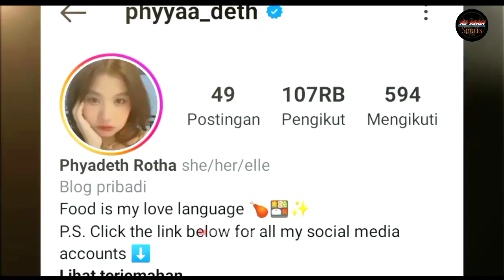"Netizen +62 Mendunia"~ Luar biasa dari kepo berujung silahturahmi,2 gadis kamboja ketiban rezeki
Kehebatan netizen +62 memang luar biasa. berkat tangan tangan lincah dengan mengusung misi silahturahmi membuat akun instagram 2 perempuan cantik asal Kamboja ,yakni Akun Instagram milik Reth Malita dan paydeth rotha,akhirnya dapat centang biru

sebagai pengingat,kedua gadis itu menjadi sorotan saat Timnas Indonesia U-22 sukses merebut medali emas di Kamboja pada SEA Games 2023 lalu. Di laga final yang berlangsung di Stadion Olimpiade Phnom Penh, Selasa 16 Mei 2023 lalu, skuad asuhan Indra Sjafri mengalahkan Timnas Thailand U-22 dengan skor telak 5 2.

dua perempuan cantik Kamboja menjadi pusat perhatian netizen indonesia dalam pengalungan medali. reth malita,gadis pembawa baki medali,yang melirik dengan tatapan terpesona kepada pratama arhan, dan paydeth rotha,gadis pembawa souvenir boneka sea games yang disapa oleh marselino ferdinan dan membalas dengan senyuman

Reth Malita pun menjadi sensasi di kalangan netizen Indonesia mulai saat itu. setelah akunnya mendapat serangan fajar dari warga +62, Pengikutnya di akun Instagram meroket, dan kini mendapatkan centang biru pertanda verifikasi dari Instagram.

malita sendiri mengakui bahwa centang biru pada akunnya merupakan dampak yang dibawakan oleh para netizen yang tiba-tiba mengikuti akunnya di Instagram. Lewat Instagram story-nya, dia pun mengucapkan terima kasih.

Sebelum malita, akun Phyadeth rotha juga mendapatkan perlakuan yang sama dari Instagram, yaitu dicentang biru. Akunnya pun dipenuhi oleh netizen Indonesia juga. paydeth bahkan dalam beberapa unggahan di mendia sosialnya menggunakan bahasa indonesia untuk berinteraksi dengan pengikutnya dari indonesia.

Akun malita sendiri pada saat ini diketahui memiliki 244 ribu pengikut. Di sisi lain, akun paydeth rotha memiliki 100 ribu pengikut. keduanya kini menjadi selebgram berkat tangan tangan netizen negara +62